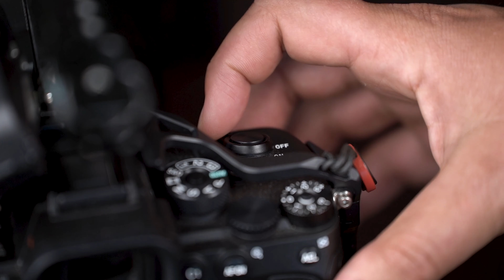Dr. Michael Hertsch | Praxisinhaber Binningen | über die Zusammenarbeit mit K-Media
"Patient*innen kommen oft zu mit und erzählen, dass sie den jeweiligen Film gesehen haben und darüber das Interesse geweckt wurde. Das passiert immer wieder."

Danke Dr. Michael Hertsch für die tolle Zusammenarbeit!

Wir helfen Unternehmen in der Gesundheitsbranche mit Videomarketing zu mehr Sichtbarkeit und qualifizierten Mitarbeitenden.

Mit einer Videostrategie erhalten Sie:
-Mehr Sichtbarkeit in einem umkämpften Markt
-Mehr Umsatz durch gezielte Ansprache wirtschaftlich interessanter Behandlungsmethoden
-Mehr lukrative Terminbuchungen von Patient*innen
-Besseres Verständnis für ein meist komplexes medizinisches Angebot
-Weniger Anrufe und E-Mails von Patient*innen um offene Fragen zu klären
-Mehr Vertrauen durch eine persönlichere Ansprache
-Qualifizierte Mitarbeitende

Wenn Sie Unterstützung bei der Erstellung professioneller Videos benötigen, tragen Sie sich hier für ein kostenloses Beratungsgespräch ein

Wir sind auf den Einsatz von Videos bei der digitalen Vermarktung und der Mitarbeitergewinnung im Gesundheitswesen spezialisiert. Unsere Mission ist es, Unternehmen in der Gesundheitsbranche zu helfen, online professionell und überzeugend aufzutreten. Damit Sie als Ärztin, Therapeut oder Klinik sichtbar werden und online Vertrauen aufbauen können. Unser Angebot beschränkt sich nicht nur auf die Erstellung von Videocontent. Wir helfen Ihnen auch das richtige Konzept zu erstellen und die Videos online so einzusetzen, dass sie gesehen werden.